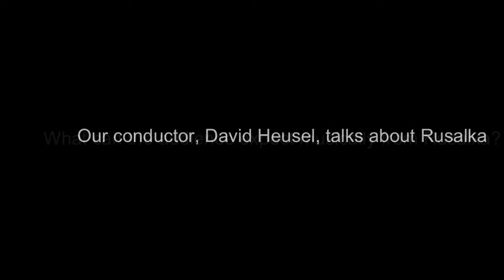David Heusel Interview - Rusalka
Our conductor, David Heusel, takes a few moments out of rehearsals to talk to us about Lyric Opera's Rusalka in the Gaiety Theatre on the 18th, 20th and 21st of September.

Tickets are available from The Gaiety Theatre box office